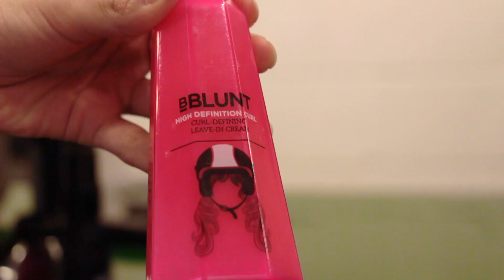MY NEW HAIRCUT!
So I got a haircut!!! I donated my hair to Hair Aid and Adhuna Akhtar from BBLUNT gave me a totally new look!!! What do you guys think???

Winner- Priyanka Patharia
Thank you all for entering if you still want to win some BBLUNT products enter my new giveaway!!!

- YOU HAVE TO LIKE THIS VIDEO.
-THIS GIVEAWAY IS OPEN TO ONLY INDIAN RESIDENTS OR PEOPLE WITH A POSTAL ADDRESS IN INDIA.

G.P.O. MUMBAI
MUMBAI-400001